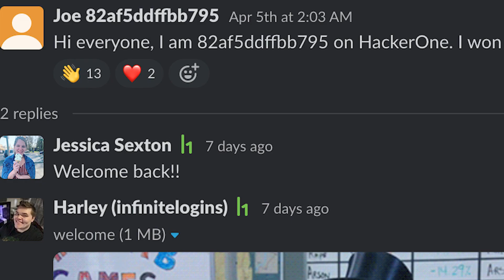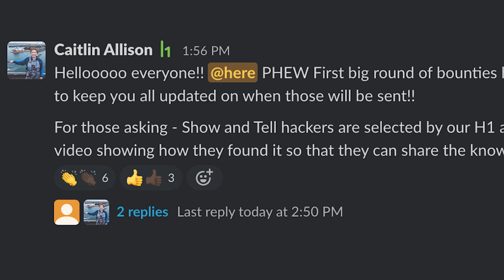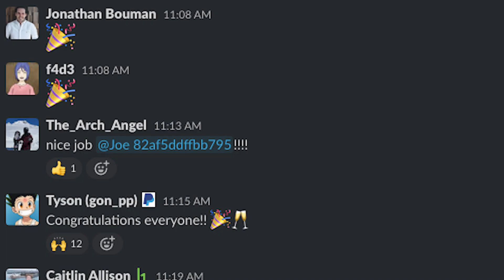HackerOne Virtual Hacking Event Recap: PayPal 2022 (H1-2204)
Check out highlights from H1-2204!